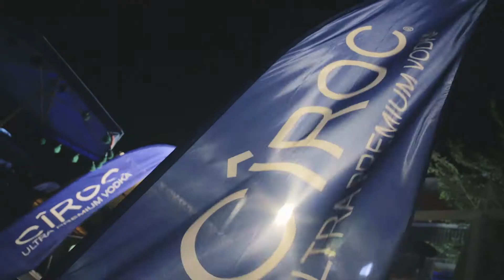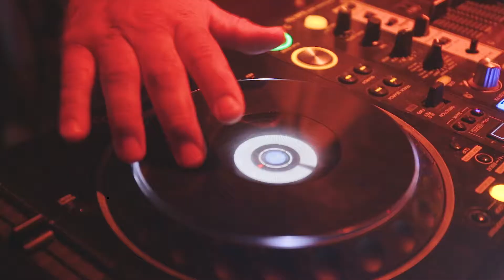Glam Saturday Night 11.08.2018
Glam Saturday Night With Mr.K / Dimo BG & Vera Russo